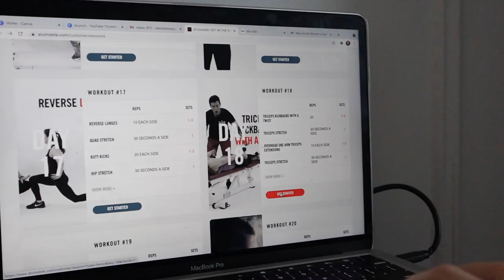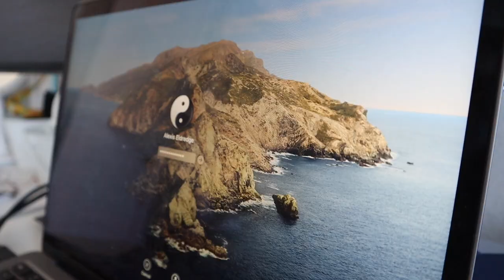MY 9-5 WORK FROM HOME ROUTINE | nyc working from home vlog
i have been working from home for over a year now, so i thought i would show you my 9-5 work from home routine. i finally found a routine i enjoy, i finally can wake up before 7am, and i finally feel productive work wise and lifestyle wise, so i thought i would film it while i am feeling good about it. in this working from home vlog, i walk you through my morning routine and my day to day as a wfh employee. i work at a tech company, not based in nyc- so i am the only employees living in the city. this job came to me at the right time and place, and even though it isn't what i thought i would be doing in new york, i am so grateful!